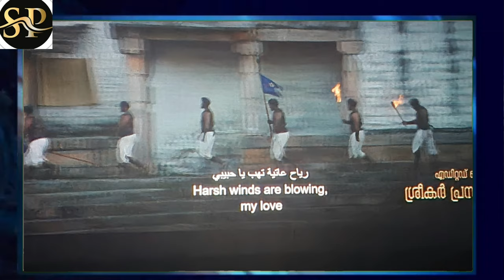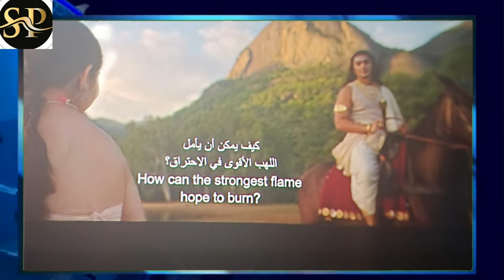പ്രണയവും പകയും പ്രതികാരവും; വിസ്മയിപ്പിക്കുന്ന മണിരത്നം മാജിക് / PS2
രണ്ട് ഭാ​ഗങ്ങളുള്ള ഒരു വലിയ നോവലിനെ അതിന്റെ തീക്ഷ്ണത ഒട്ടും ചോർന്നുപോകാതെ തന്നെ സിനിമയാക്കാൻ മണിരത്നത്തിനല്ലാതെ മറ്റാർക്കെങ്കിലും കഴിയുമോ എന്ന കാര്യത്തിൽ സംശയമാണ്.